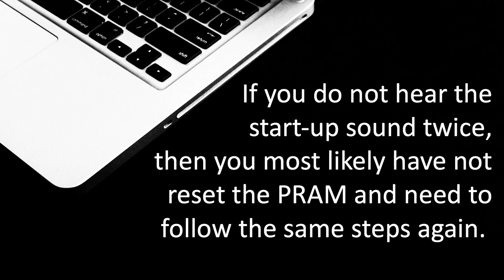What is PRAM or NVRAM? How to do a PRAM/NVRAM Reset?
PRAM or NVRAM stands for parameter random access memory or Non-Volatile RAM. PRAM or NVRAM essentially stores information about your Mac’s control settings and is powered by a battery to ensure that your settings remain the same even if you turn your computer off.Modern Macs no longer use PRAM; they instead use something called NVRAM (NV for non-volatile). NVRAM serves approximately the same purpose as PRAM, but instead of storing a dozen or more pieces of information, it now contains just a few: your selected startup disk, speaker volume, screen resolution, time zone, and—if your Mac has crashed recently—details of the last kernel panic.

Steps :
1.Shut down your Mac.
2.Press the Power Button, and as soon as you power up the laptop(no need to hold power button).
3.Hold down Command-Option-P-R. You have to make sure you get those keys pressed before the grey screen comes up or it won’t work.
4.Hold those keys down until your Mac reboots again and you hear the startup chime.
5.Let go of the keys and let your Mac reboot normally.

Information Sources: YouTube and Google